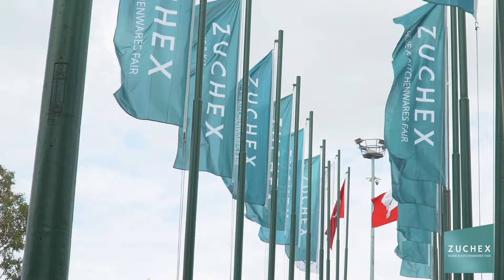ZUCHEX 2024 - 1st Day / 1.Gün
🎥 The first day of Zuchex 2024 is over!
Today was a full day of exhibitors, panellists and visitors. We had a great day full of the latest innovations, inspiring products and business opportunities in the home and kitchenware industry 🚀
We can’t wait for more tomorrow!
🎥 Zuchex 2024’ün ilk günü sona erdi!

Bugün, katılımcılar, panelistiler ve ziyaretçilerle dolu dolu geçen bir günü geride bıraktık. Ev ve mutfak eşyaları sektöründeki en son yenilikler, ilham verici ürünler ve iş fırsatlarıyla dolu harika bir gün geçirdik. 🚀
Yarın daha fazlası için sabırsızlanıyoruz!